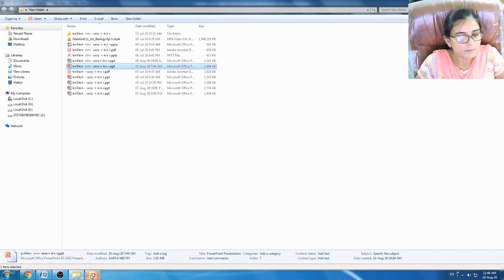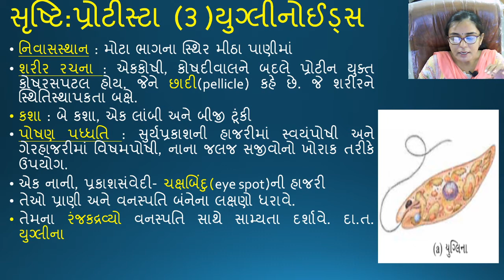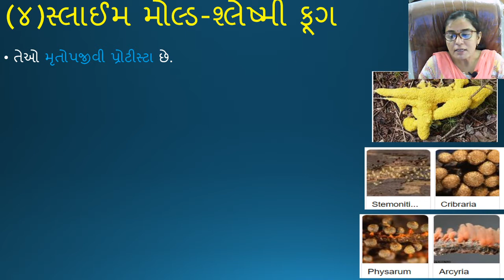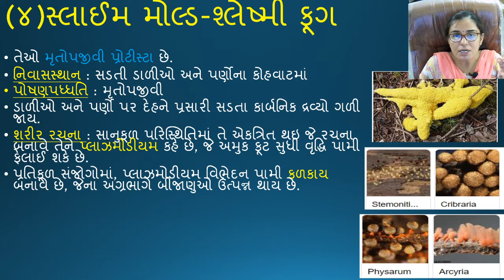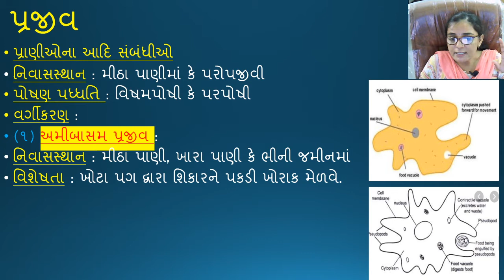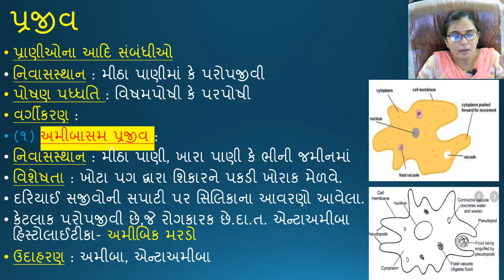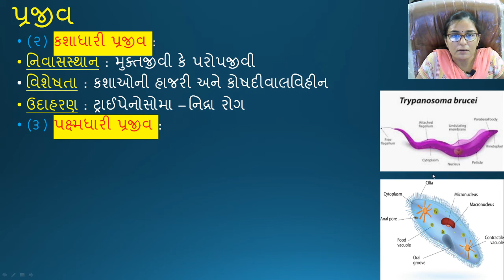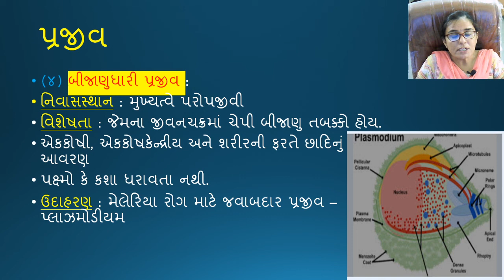STD 11 SCI bio CH 2 EP 6